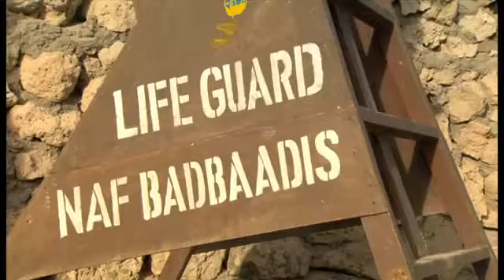4501 gemeinde BBC News Somalia Beach life returns to Mogadishu BBC News